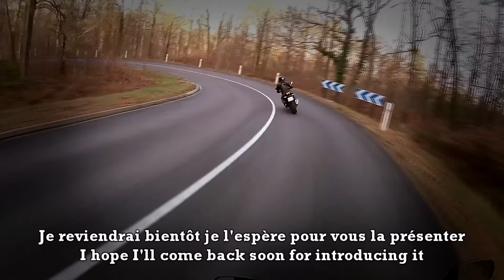RIP Z800 ★ VOL Z800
Voilà pourquoi je ne fais plus de vidéo pour le moment.
Why I do not release videos anymore.